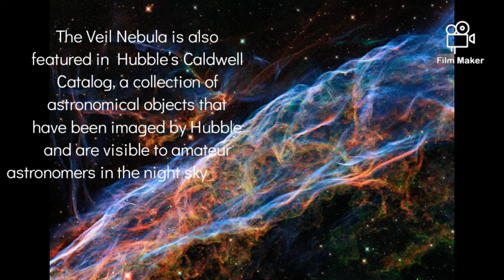Story behind the picture, The Veil Nebula